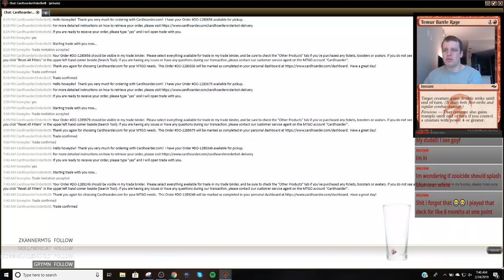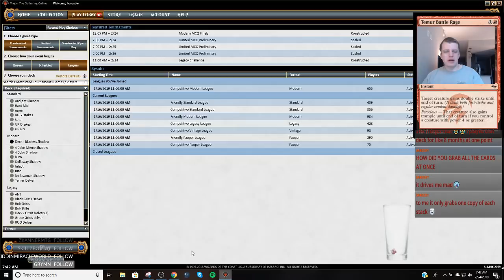Modern - Death's Shadow Aggro- 2/28/2019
Match 1 vs. Izzet Pheonix 3:11
Match 2 vs. Grixis Death's Shadow 29:19
Match 3 vs. Mefrolk 42:41
Match 4 vs. Grixis Death's Shadow 1:07:13
Match 5 vs. Burn 1:25:17

3 Become Immense
1 Blood Crypt
4 Bloodstained Mire
4 Death's Shadow
2 Dismember
1 Forest
1 Godless Shrine
2 Lightning Bolt
4 Mishra's Bauble
4 Monastery Swiftspear
3 Mutagenic Growth
1 Overgrown Tomb
1 Sacred Foundry
1 Stomping Ground
4 Street Wraith
4 Tarmogoyf
4 Temur Battle Rage
4 Thoughtseize
4 Verdant Catacombs
4 Wild Nacatl
4 Wooded Foothills

1 Ancient Grudge
2 Assassin's Trophy
1 Claim/Fame
2 Collective Brutality
1 Duress
2 Faith's Shield
2 Fatal Push
3 Hooting Mandrills
1 Inquisition of Kozilek